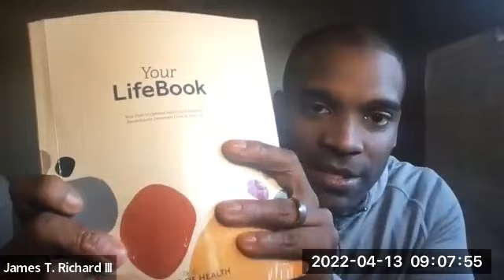4/12/22 Community Time- Element 22 Creating Optimal Wellbeing"